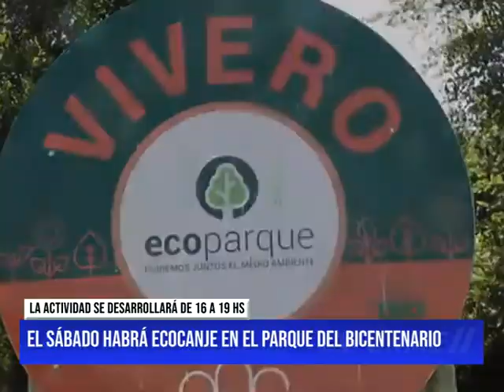EL SÁBADO HABRÁ ECOCANJE EN EL PARQUE DEL BICENTENARIO